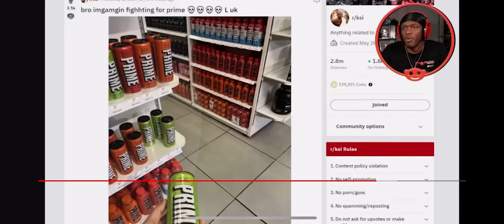Ksi comfims New Prime Hydration Flavour for the UK only